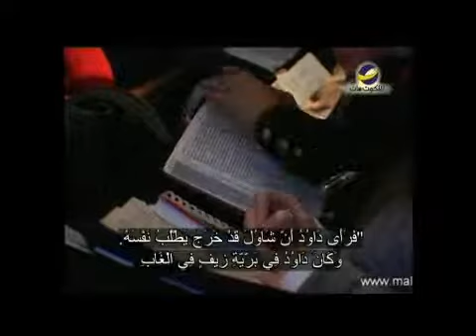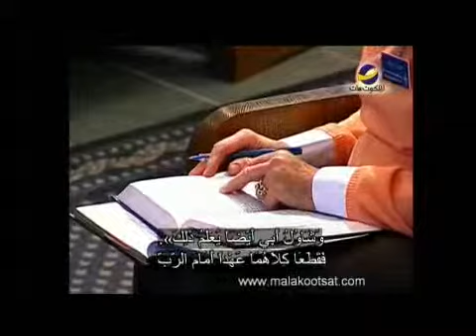Leading the way(French) 2 (الصداقات الأبدية ( 2.wmv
يتطرق الدكتور " مايكل يوسف " في هذه الحلقة إلي أعظم الأمثلة للصداقات الأبدية وهي
 الصداقة بين داود ويوناثان  حيث كان يوناثان ابن شاول أول ملك .
وما يمكن الاستفادة منه من خلال دراسة هذه العلاقة مثل مدي انتظار مواعيد الله وامور
أخري يمكنك معرفتها من خلال مشاهدتك لهذه الحلقة من برنامج " يهديهم في الطريق"
تم بث هذه الحلقة علي قناة الملكوت يوم 15 سبتمبر2011